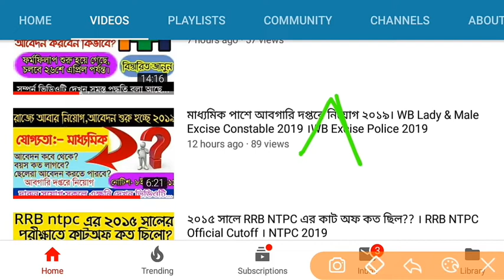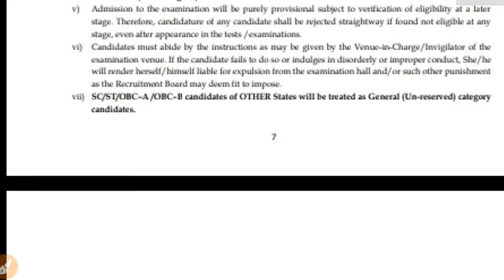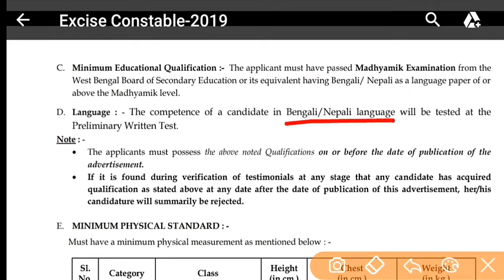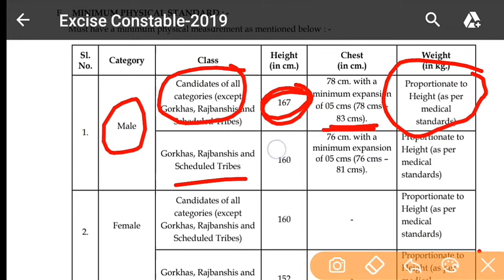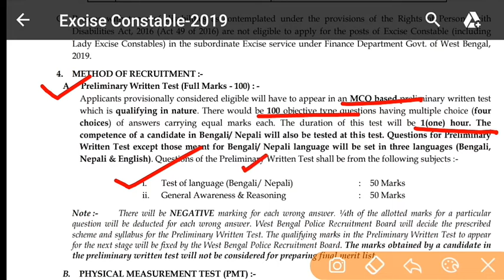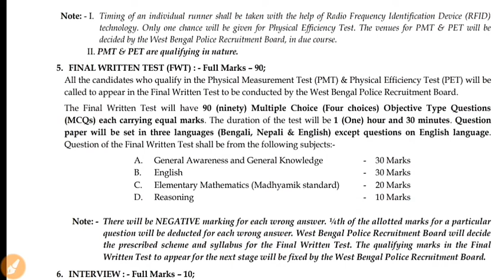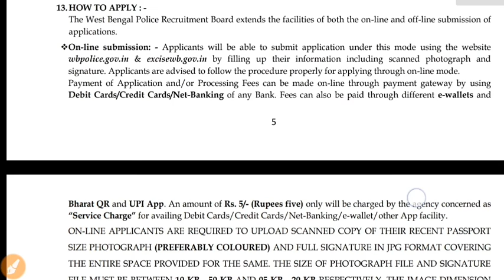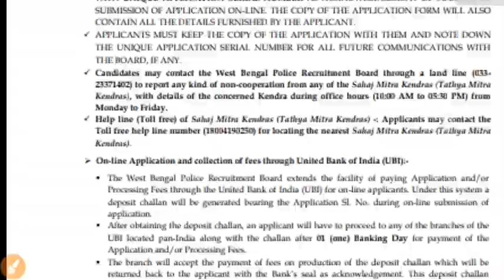রাজ্যে আবগারি পুলিশে 3000 জন নিয়োগের নোটিশ । WB Excise Constable Recruitment 2019 । Full Notice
ভিডিওটিতে বিস্তারিত আলোচনা করা হয়েছে। যদি কোমো প্রশ্ন থাকে কোনো সংকোচ না রেখে কমেন্ট করুন।